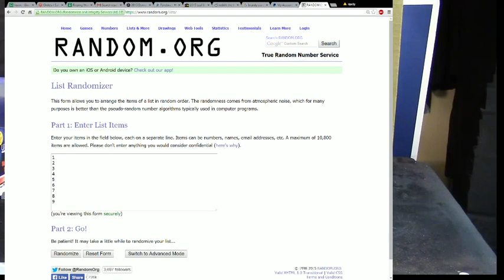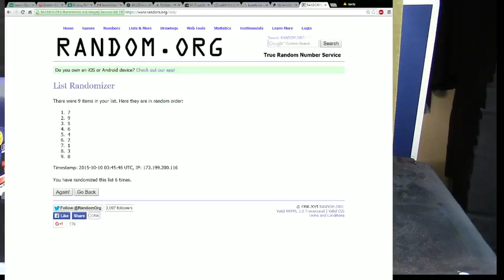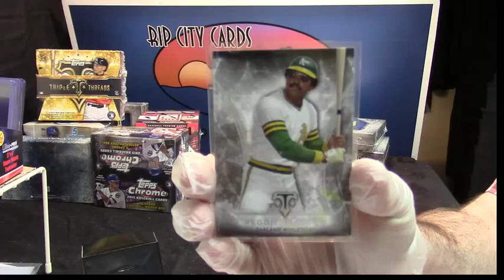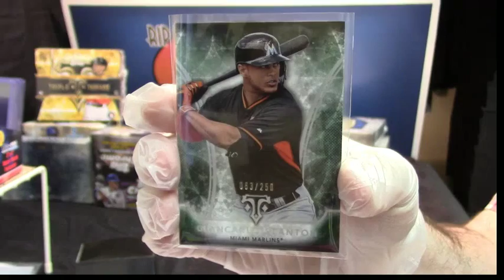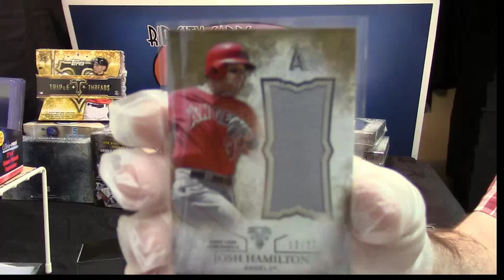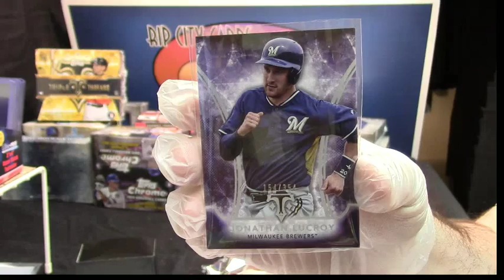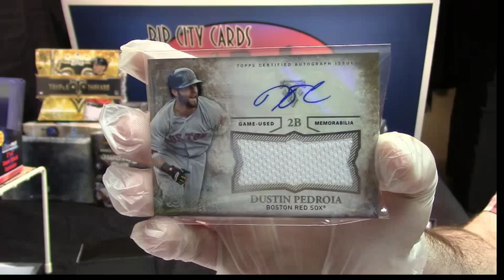2015 TTT strokeracekid